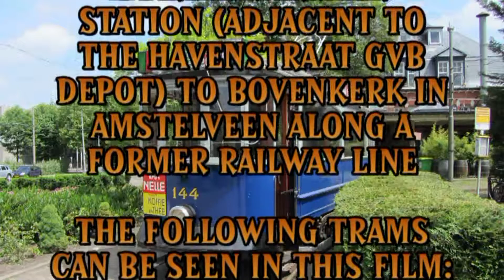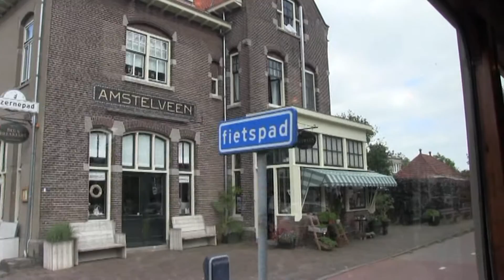Amsterdam Tramway Museum - Electrische Museumtramlijn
A visit to the Amsterdam tram museum on 19th June 2016, this 7.2 km line runs from Haarlemmermeerstation (adjacent to GVB Havenstraat depot) to Bovenkerk in Amstelveen along a former railway line that was closed to passengers in 1950. Trams from Amsterdam, Den Haag, Utrecht and Vienna can be seen in this video.